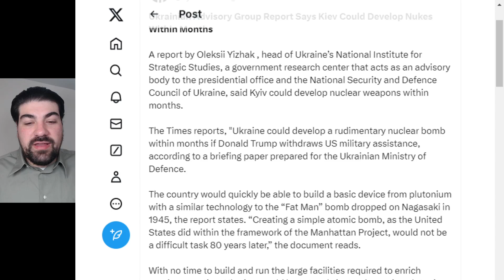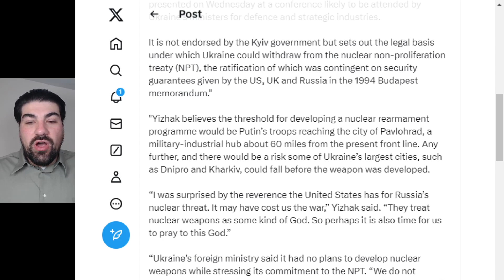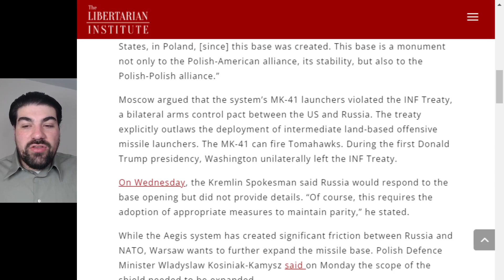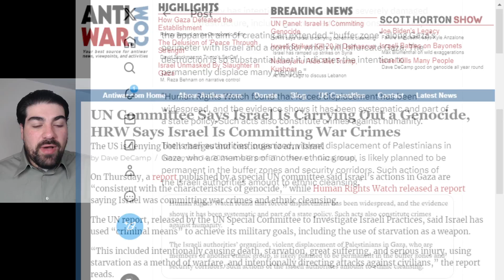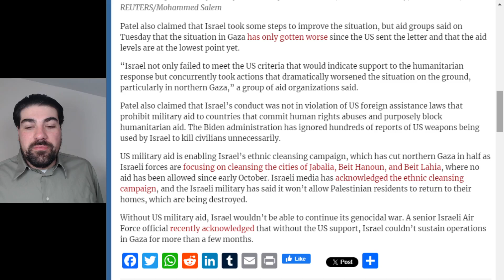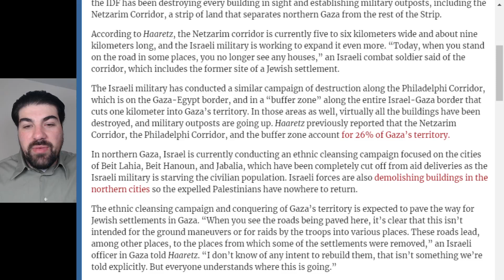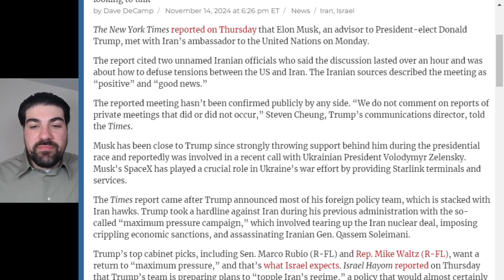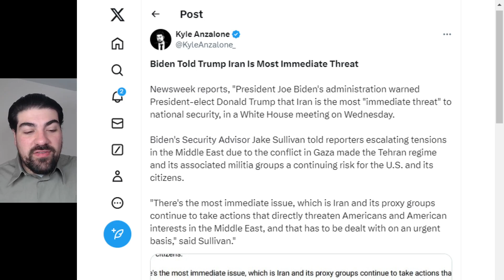Will Ukraine Try to Make Nukes? COI #712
On COI #712, Kyle Anzalone discusses the latest news from Ukraine and Israel.

Odysee

Rumble

bTTEiLoteVdMbLS7YqDVSZyjEY1eMgW7CP

36PP4kT28jjUZcL44dXDonFwrVVDHntsrk

qp6gznu4xm97cj7j9vqepqxcfuctq2exvvqu7aamz6

MeWe

Apple Podcast

Google Podcasts

Amazon Music

iHeart Radio